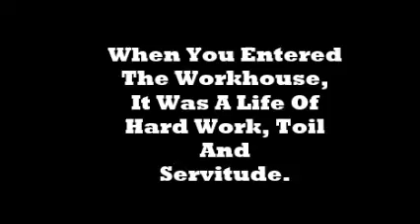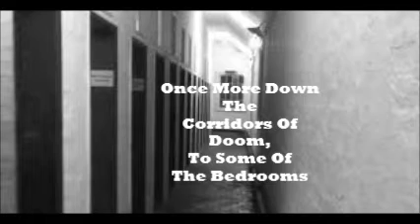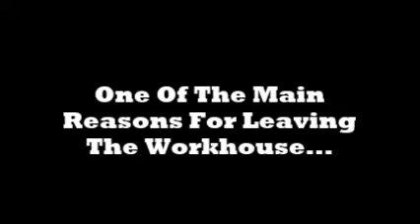Ghost Hunting At Ripon Workhouse & Orphanage With Simply Ghost Nights, 17th May 2014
A short video of Simply Ghost Nights ghost hunting event at Ripon Workhouse & Orphanage Museum in Yorkshire.